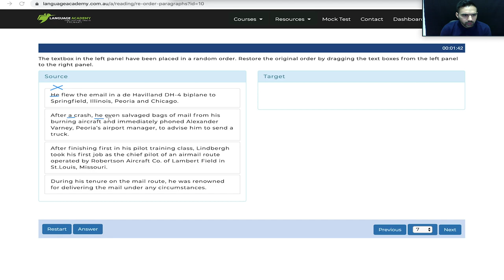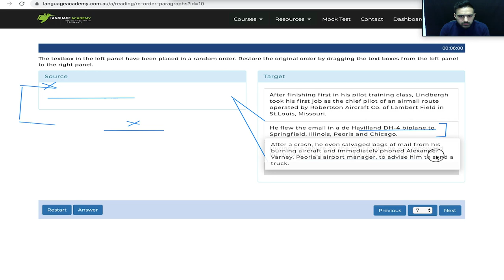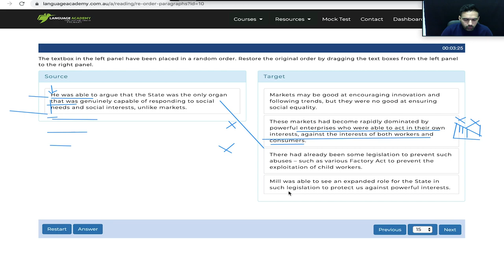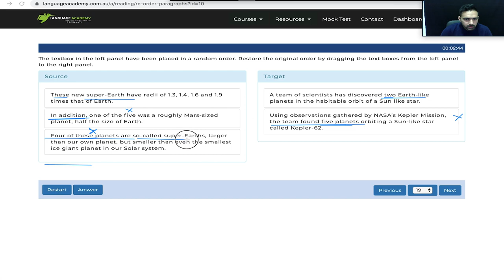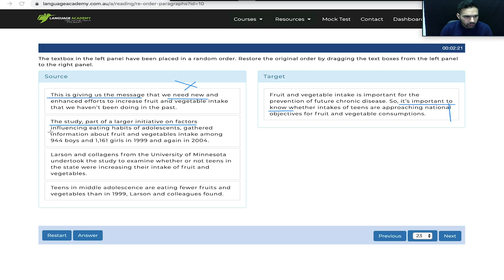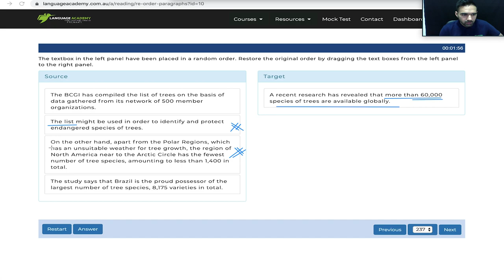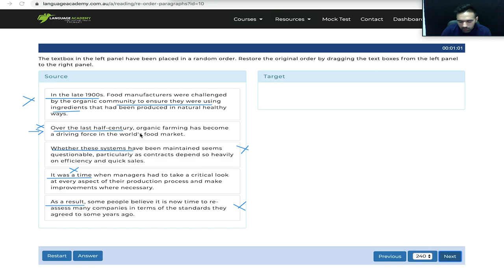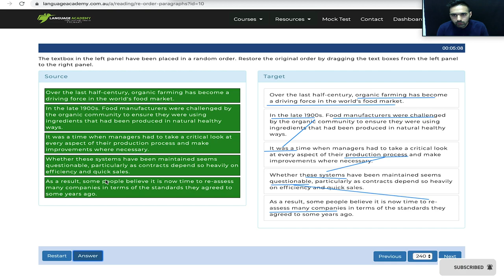PTE Reorder Paragraphs Tips, Tricks and Strategies by Varun Dhawan | Language Academy PTE Experts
PTE 𝗥𝗲𝗼𝗿𝗱𝗲𝗿 Paragraph 𝗤𝘂𝗲𝘀𝘁𝗶𝗼𝗻 𝗦𝗼𝗹𝘃𝗶𝗻𝗴 𝗧𝗶𝗽𝘀 𝗧𝗿𝗶𝗰𝗸𝘀 and Strategies 𝗯𝘆 𝗼𝘂𝗿 𝗘𝘅𝗽𝗲𝗿𝘁 𝗩𝗮𝗿𝘂𝗻 𝗗𝗵𝗮𝘄𝗮𝗻✅

In this video, you will come to know about the 𝗥𝗲𝗼𝗿𝗱𝗲𝗿 𝗤𝘂𝗲𝘀𝘁𝗶𝗼𝗻 𝗦𝗼𝗹𝘃𝗶𝗻𝗴 𝗧𝗶𝗽𝘀 and 𝗧𝗿𝗶𝗰𝗸𝘀 which will help you to 𝗚𝗲𝘁 𝗬𝗼𝘂𝗿 𝗗𝗲𝘀𝗶𝗿𝗲𝗱 𝗦𝗰𝗼𝗿𝗲.

Make sure you practice enough before you go for the exam.